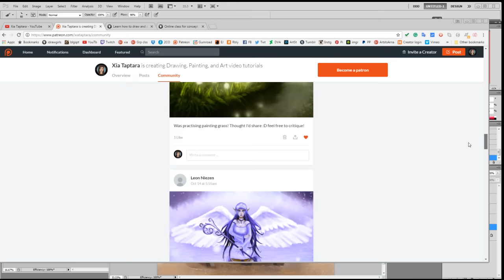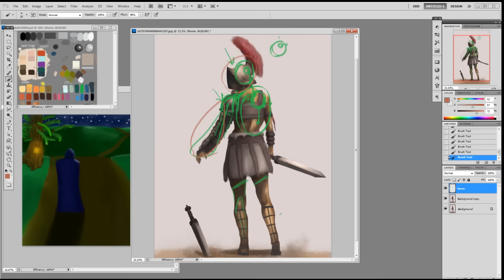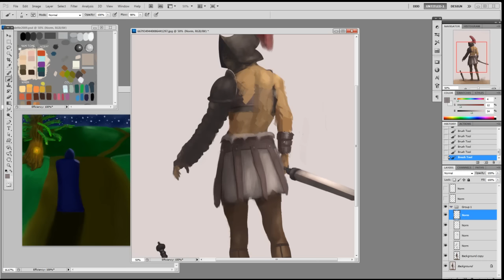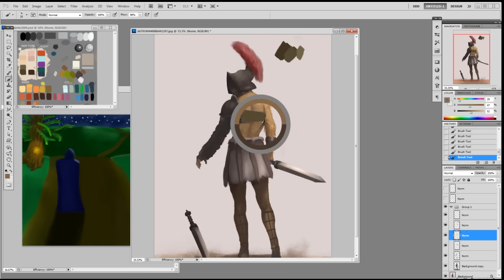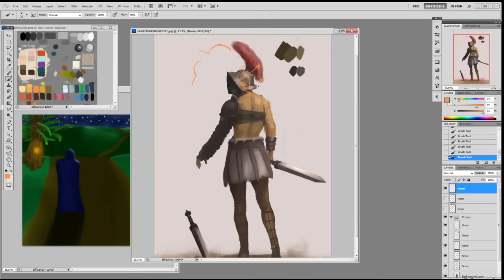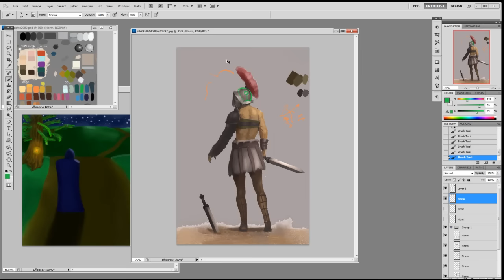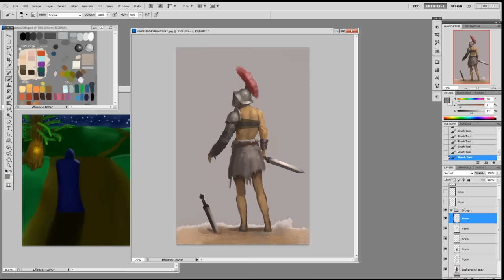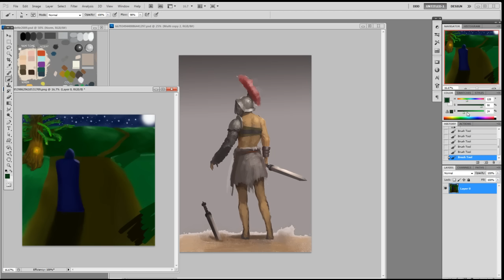Gladiator digital painting tutorial session 9 character design critique and paintover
I used
-pencil HB-3b
-Canson/Utretch sketchbook
-Sketchbook Pro
-PHOTOSHOP CS5 or CS6
-Wacom Intuos5 Medium Pen Tablet